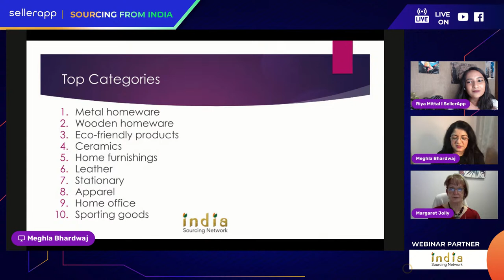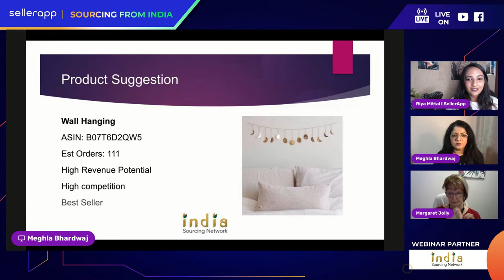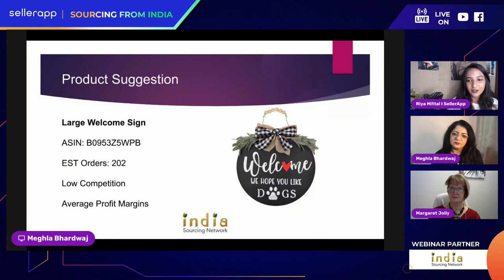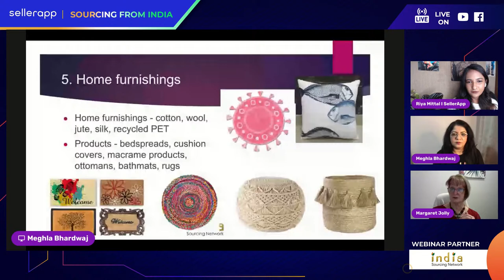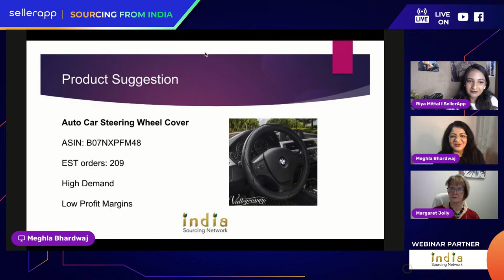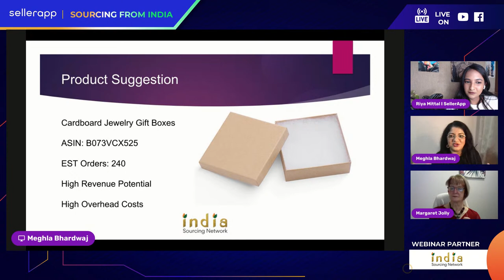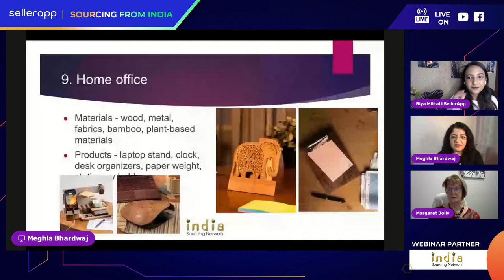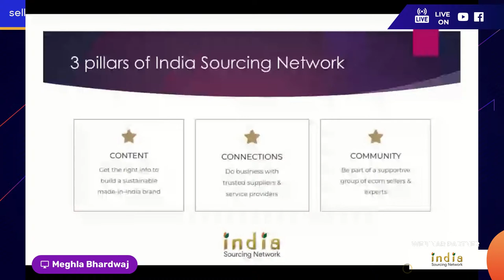Master Amazon Product Sourcing From India: Top 10 Product Categories to Source From India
Sourcing from India - master Amazon product sourcing strategies and find out the top 10 most profitable product categories to source from India!✅

👉Check out SellerApp Product Sourcing - the easiest Amazon FBA Product Sourcing tool!

For sourcing products to sell on Amazon, finding a profitable yet less competitive product and a great supplier is the dream of every Amazon business owner. Right now, sourcing products from India is popular among sellers. With more and more people opting for eco-friendly, sustainable, recycled products, India takes center stage in manufacturing and importing them. From wooden items to eco-friendly, plant-based fabrics for fashion products and more, you can discover new product sourcing opportunities from India like never before.

For the business owners who are planning to do their Amazon sourcing from India, we have something special for you! We are bringing you a webinar with industry experts that takes a deep dive into everything you need to know for mastering Amazon product sourcing from India!

Timestamps
Introduction: 0:00
Why source from India: 01:46
Sourcing for Q4: 03:15
Category Overview: 04:56
Metal Homeware: 06:42
Wooden Homeware: 11:01
Eco-Friendly Products: 15:01
Ceramics: 18:11
Home Furnishings: 20:07
Leather: 23:25
Stationary: 28:00
Textiles and Apparel: 31:57
Home Office: 36:55
Sporting Goods: 40:48

🔷What is the webinar about?

SellerApp has partnered with India Sourcing Network to bring you industry experts with a comprehensive guide on exploring untapped markets for categories that are selling like hotcakes in 2021. With this webinar, learn all about sourcing top-notch quality products that meet international standards and scale your Amazon FBA business.

🔷Why is this event crucial?

Whether you are a beginner or an experienced e-Commerce seller, this event will help you gain vast knowledge about the industry and all its hows and whys. Our industry experts with years of experience have tips and tricks for everyone who wants to participate in this event and improve their e-Commerce business.

🔷Who are our expert speakers?

Margaret Jolly, Virtual India Sourcing Show - Margaret Jolly is a coach on India Sourcing Trip and a co-host of the Virtual India Sourcing Show. She became a mentor to small businesses after owning and managing several businesses of her own. She is also a successful Amazon seller who has been sourcing products from India for over 2 years. Margaret helps all types of Amazon sellers - her goal is to guide sellers on their journey and grow their brands to make an impact on their customers.

Meghla Bhardwaj, Virtual India Sourcing Show - Meghla has been working in the Asian sourcing industry for close to 20 years and has a deep understanding of manufacturing and sourcing processes. She has visited hundreds of factories and a plethora of trade shows in India and China. She organizes a unique sourcing trip to India in addition to a number of in-person and virtual events and conferences in Hong Kong and Singapore.

Make sure that you watch till the end - you don’t want to miss any crucial strategies from these industry experts, trust us!

If you have any questions, leave them in the comment section!⌨